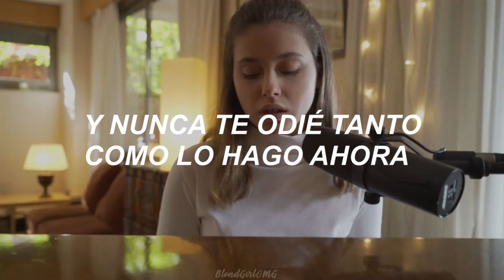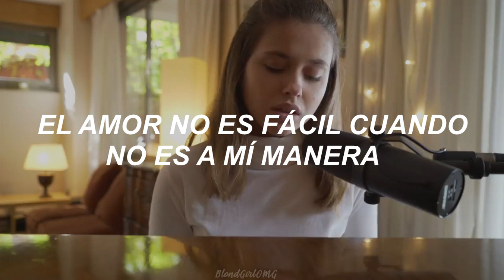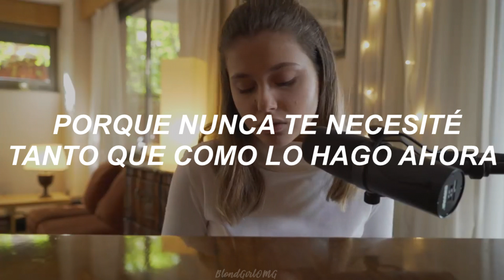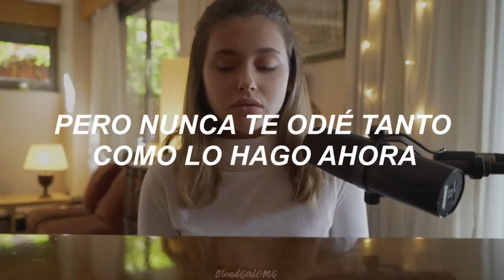"Nunca te odié tanto como lo hago ahora"